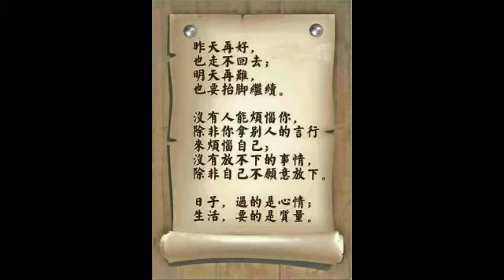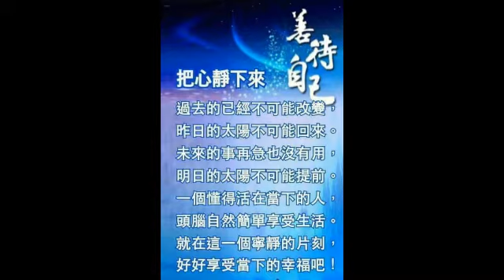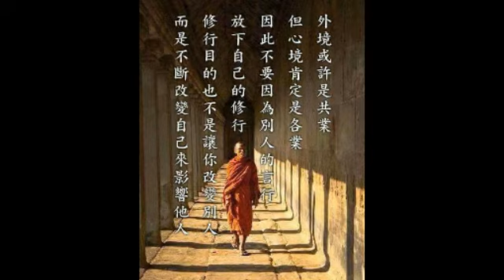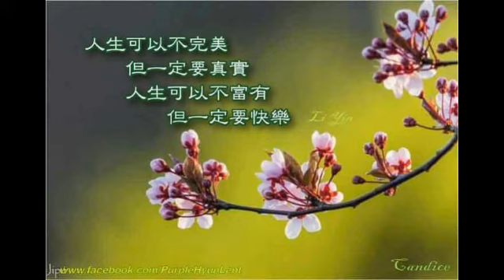【囍結善緣2016年11月09日】